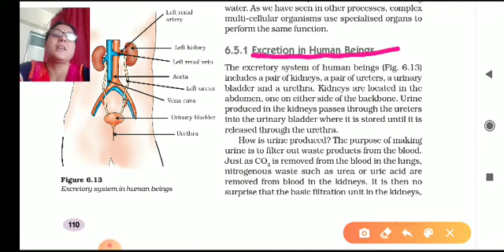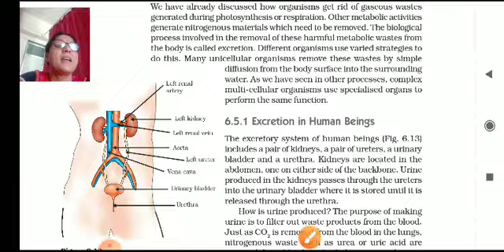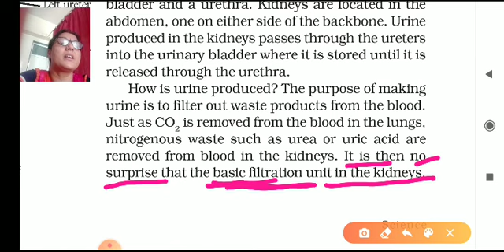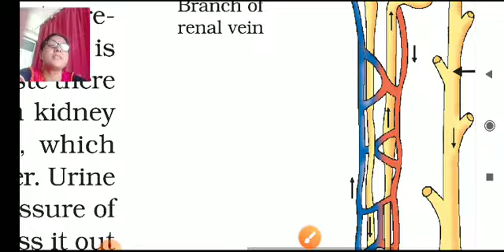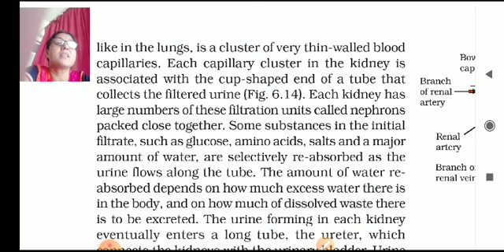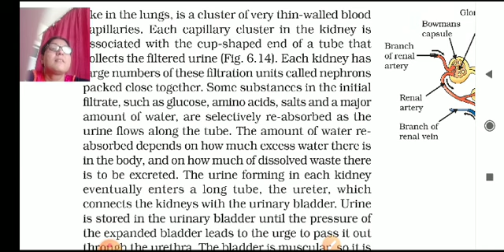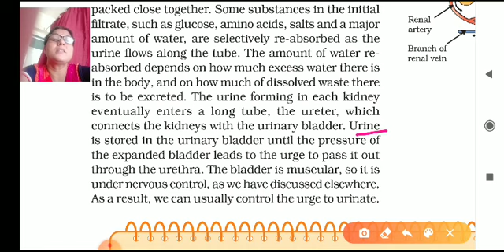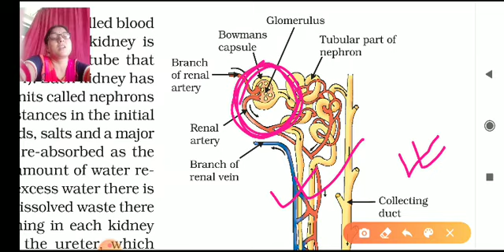Class 10 biology excretion part 2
Class 10 science chapter 6 life processes :: excretion part 2 by Ranju kumari